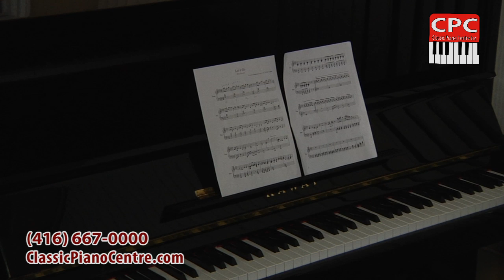Welcome to Classic Piano Center!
Our passion is for video production, still images, digital design and promotion. Currently, we’re offering the following services to businesses and individuals: Full Services Professional Video Production (including video shooting, video editing and animation), Web Design and Websites Development, Graphic Design and Printing, Digital Content Marketing, Business Headshots Photography, Event photography/videography and Social Media Promotion.